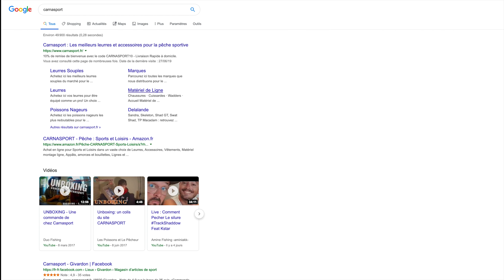Rencontre MACABRE en STREET FISHING ...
-10%  SUR LE SITE CARNASPORT AVEC LE CODE AMINIAKK10
Partie pour une session de pêche solo en street fishing sur le canal du midi pret de toulouse .
Le brochet etait très actifs, mais pendant que je marchais vers un autre spot je decouvre un cadavre ...